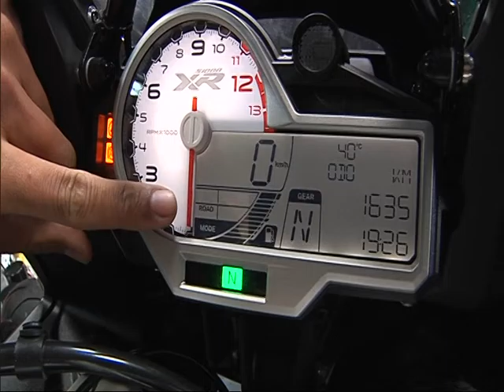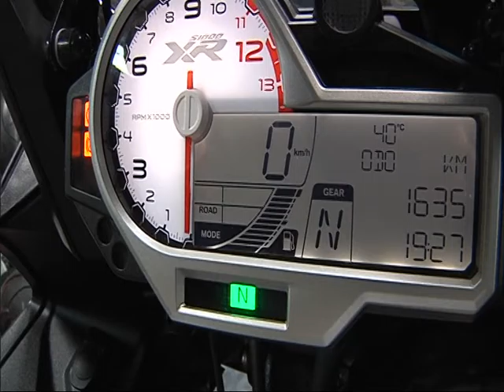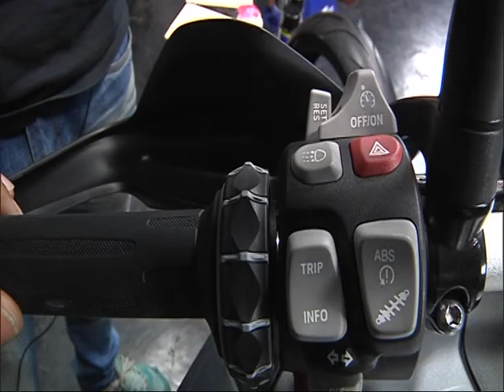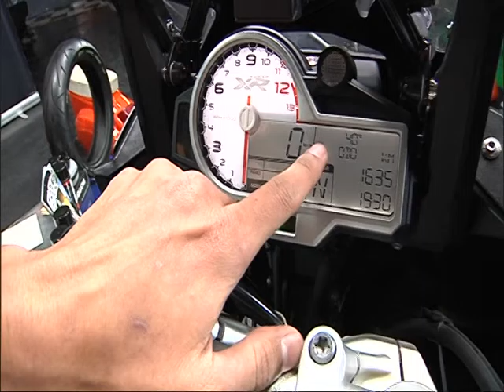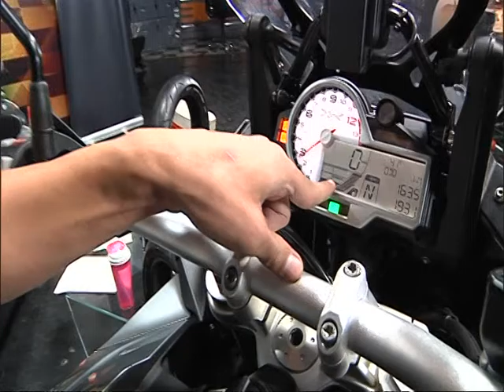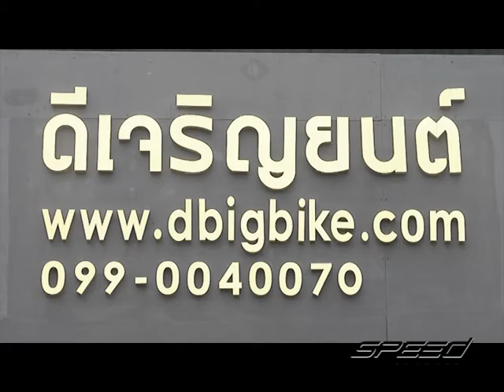Speed Rider OA 23 01 2017 B3